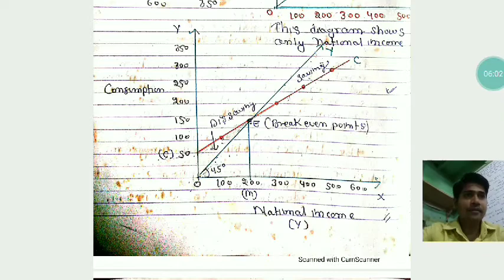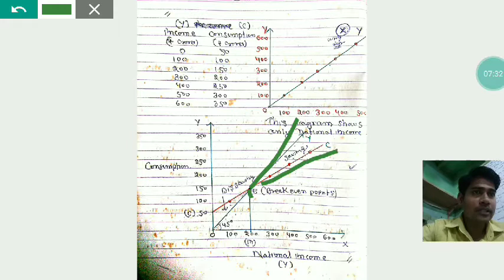Aggregate demands and Aggregate supply 2